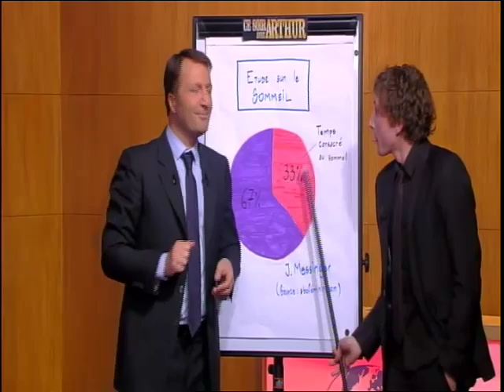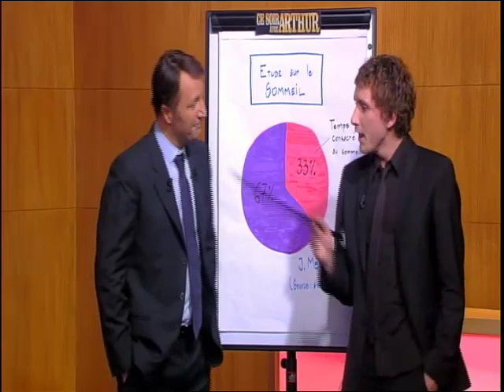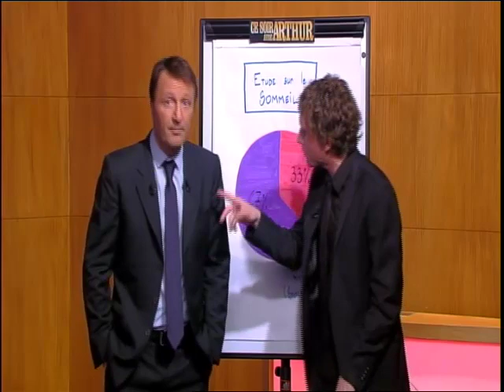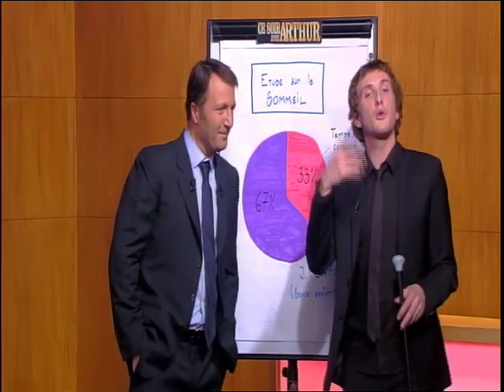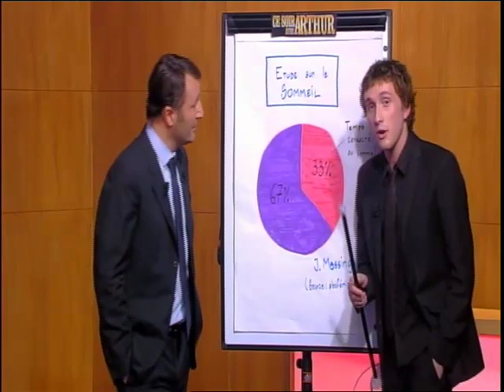CE SOIR AVEC ARTHUR "Intervention Baptiste Lecaplain" em 16